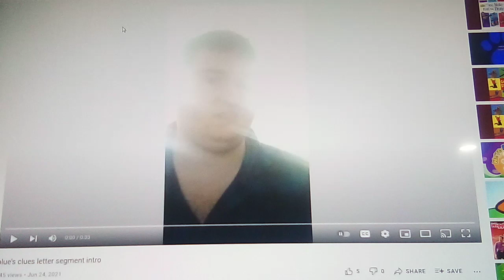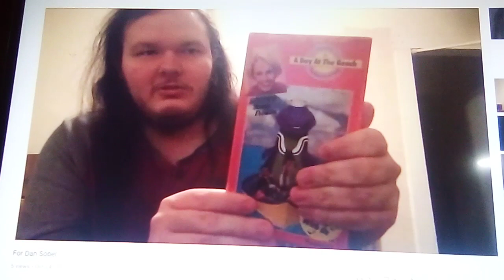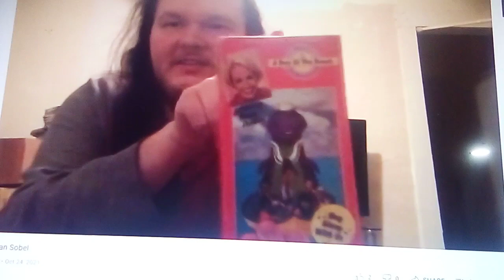blue's clues letter segment # 34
shout out goes to my friend Chase Bowlin